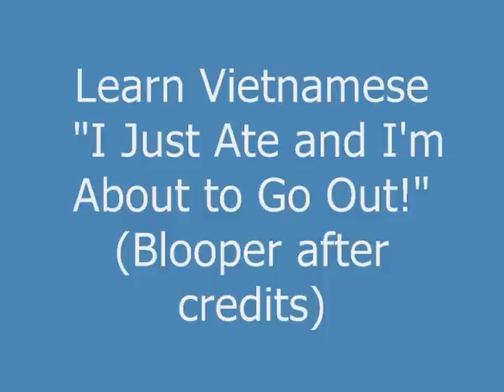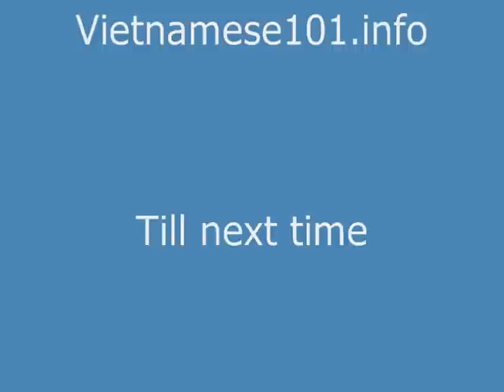Learn Vietnamese Part 20: I Just Ate and I'm About to go!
Linguist Bud Brown talks about how to say " I just.." and "I'm about to..." in Vietnamese. Don't forget to check out the blooper after the credits. Philippine Television Appearances